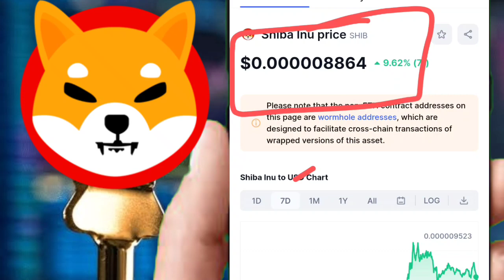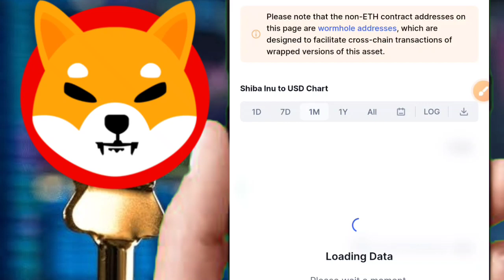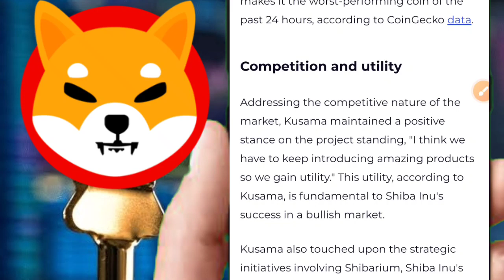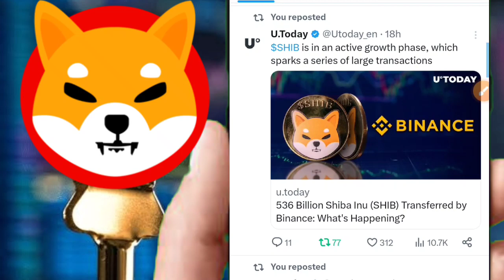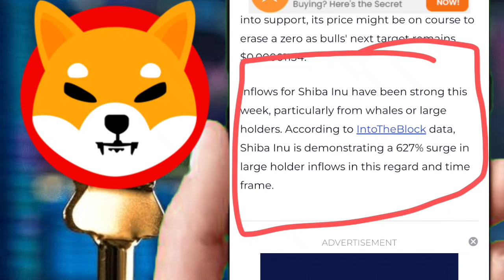SHIBA INU🤑536,000,000,000 MOVE🔥SHIBA HIT ₹0.001🤯शीतोशी का सिग्नल💥BULLISH LATEST MOVE#shiba